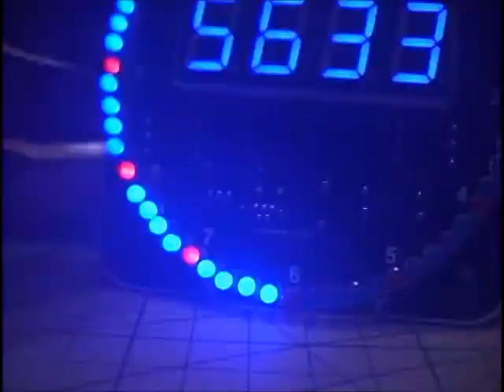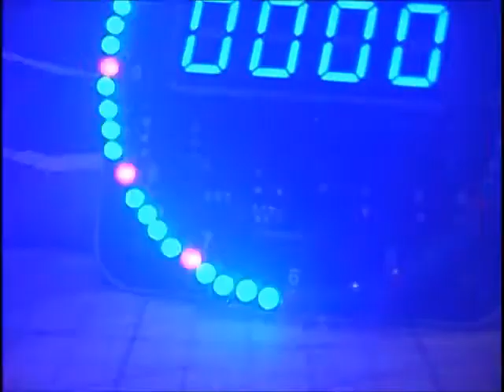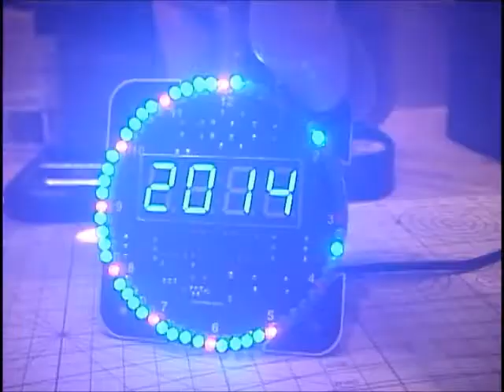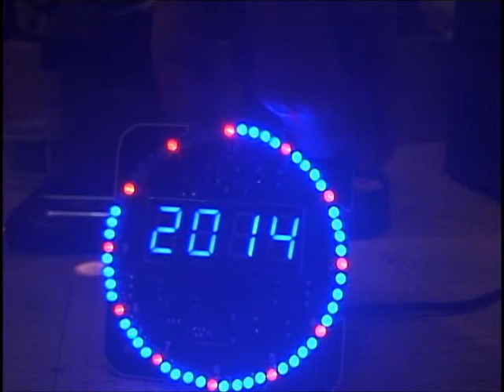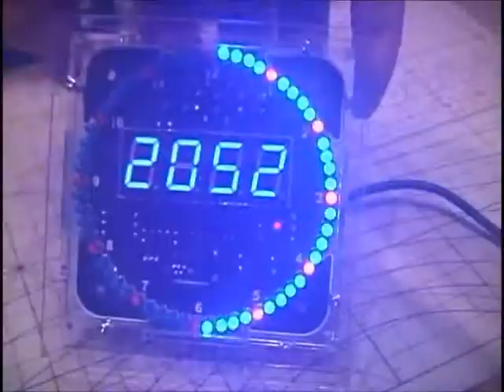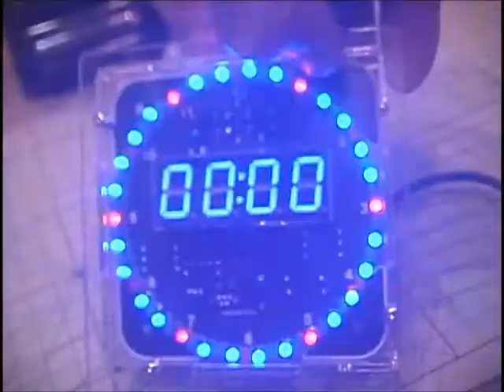回転LEDデジタルクロックキット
＊点滅のチカチカに注意＊

多くの中華製電子組み立てキットには、説明書どころか回路図すら付いておらず、基板に書かれた定格や回路図記号などを元に部品を取り付けて完成させる。　この時計キットは、基板外周に60個のLEDを取り付けるのだが、間隔が狭い上に、LED挿入穴が小さくて厄介だ。　LEDを完全に基板に密着させると、貫通基板なのではんだがうまく通らず接触不良を起こす場合があるだろうし、基板から離し過ぎるとケースに収まらない。　そこで、セグメントLEDの高さに合わす。　LEDは一度に取り付けず、数回に分けて行う。